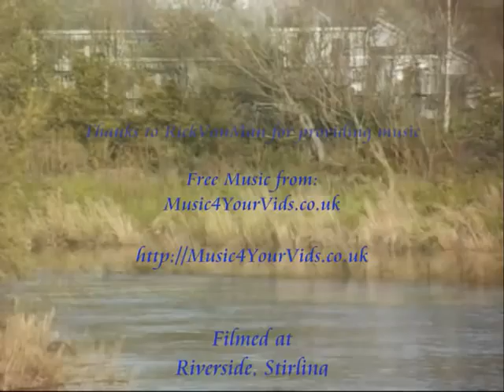Rowers On River Forth.wmv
While driving around Riverside in Stirling I spotted these on the river.